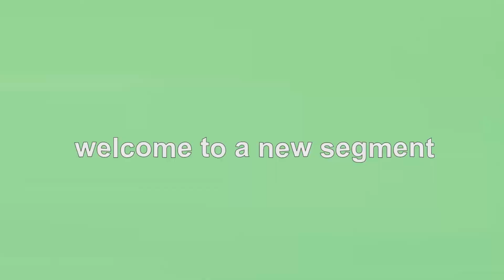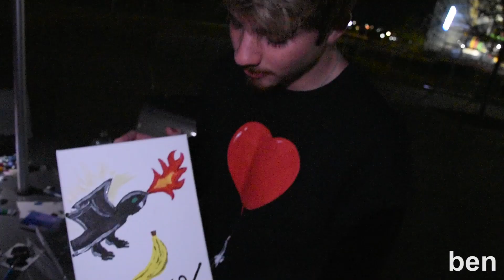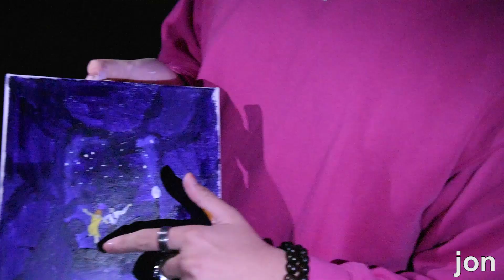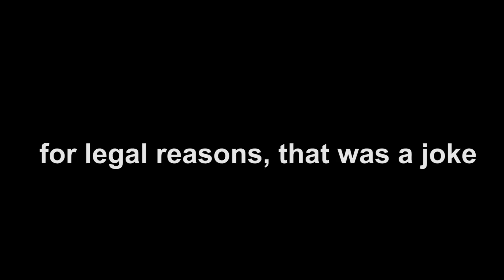ep 06: painting with schlatt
welcome to schlatt vlogs #6
we just having fun while painting at the park.